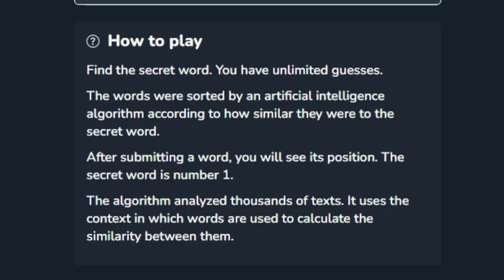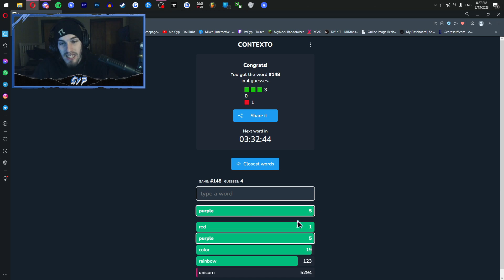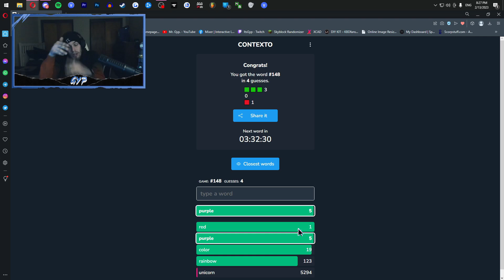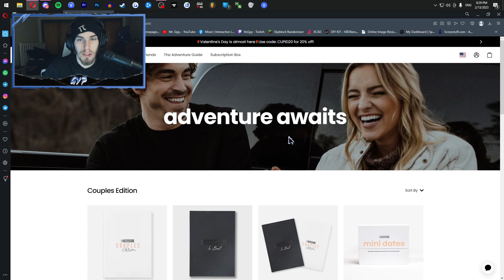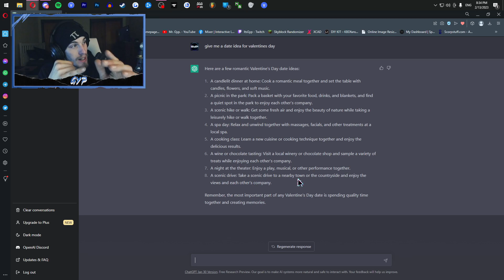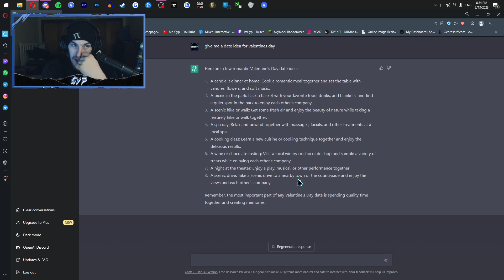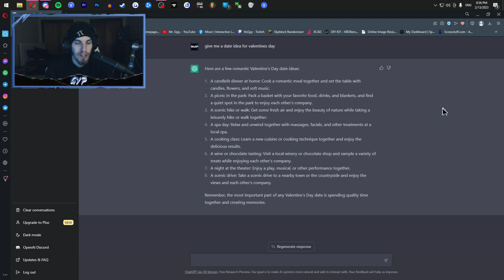red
Gamertags - Gyp, iiGyp, CWL Gyp